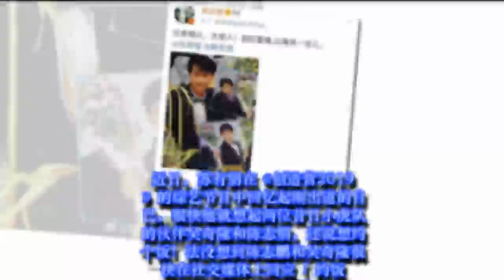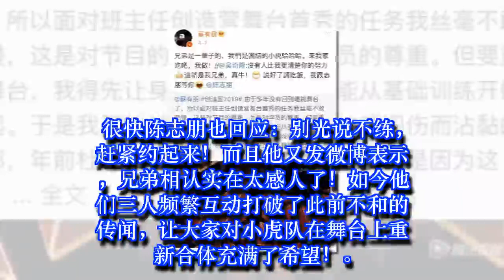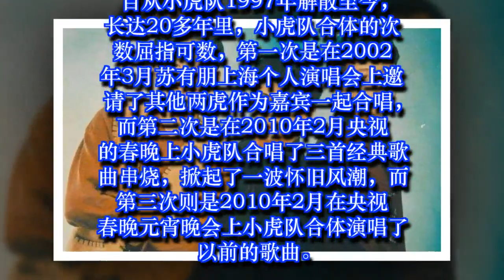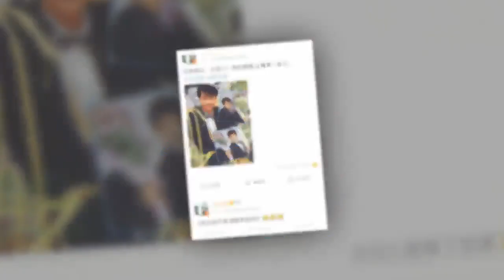创造营再传喜讯：小虎队有望再聚! 苏有朋隔空喊话吴奇隆、陈志朋约饭